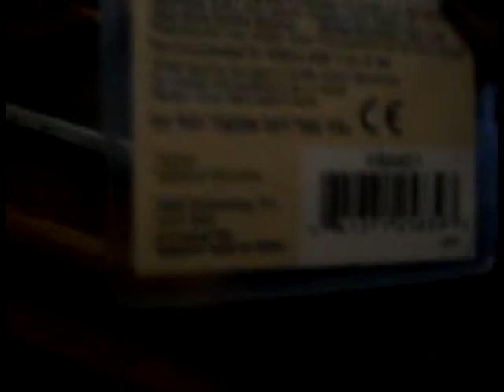what i got on Fridayy! ^^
yup i LOVE the webkinz Love lion but i didnt get the code for the spritz what i ripp off... LOZERZZ lol XD